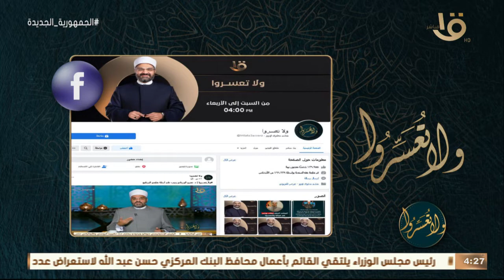ولا تعسروا | توافق وسعادة.. زواج المصلحة مع د. عمرو الورداني كاملة 28-8-2022